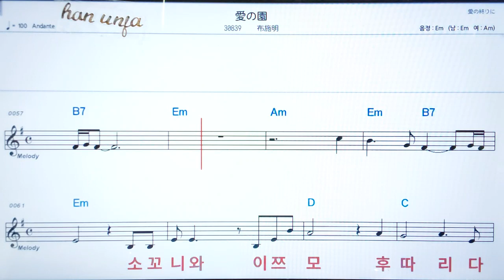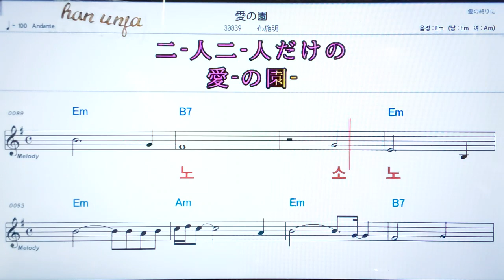💖아이노소오/후세이키라✌カラオケ.日本の曲( 한글 발음)악보, 코드 ,Karaoke*카라오케 반주